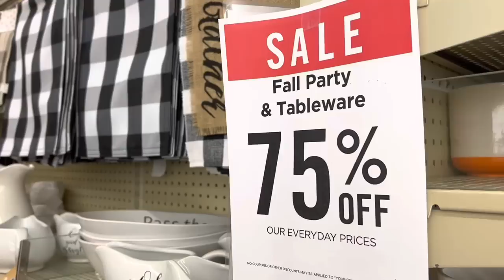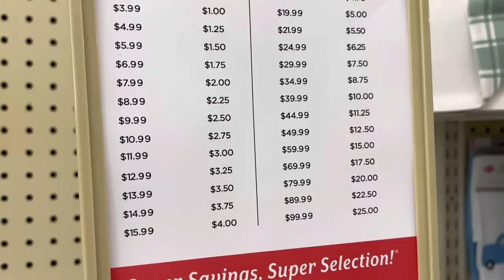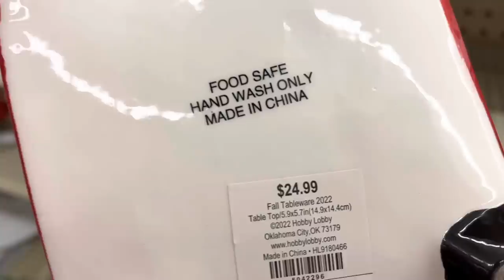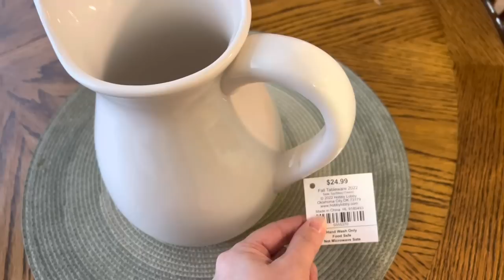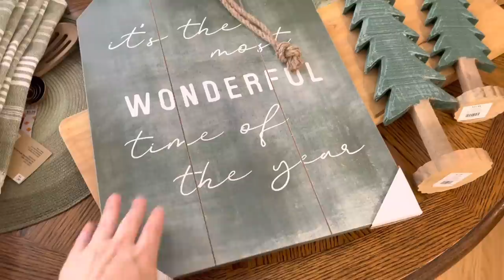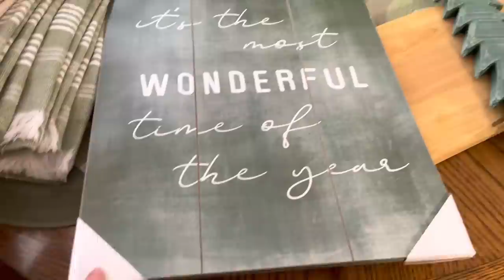I SKIPPED THRIFTING FOR THE 75% OFF HOBBY LOBBY CLEARANCE SALE * HOME DECOR SHOPPING & HAUL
I SKIPPED THRIFTING FOR THE 75% OFF HOBBY LOBBY CLEARANCE SALE! It was too good to pass up so I went HOME DECOR SHOPPING and I have a HAUL for you too!

* Some links are affiliate links. This Is no extra charge to you. It could help the Thrilled Thrifter family so much if you choose the links I provide. Thank you so much for supporting my family!